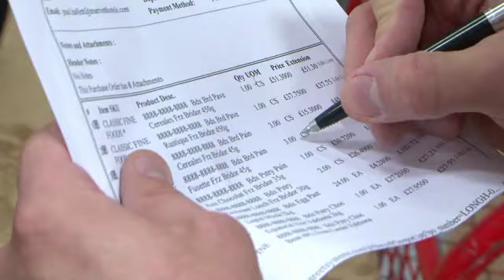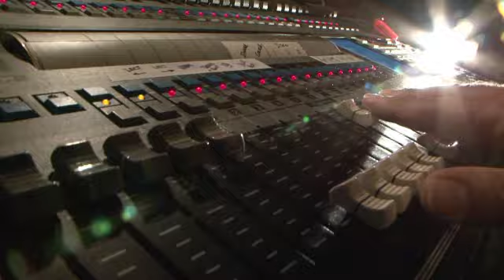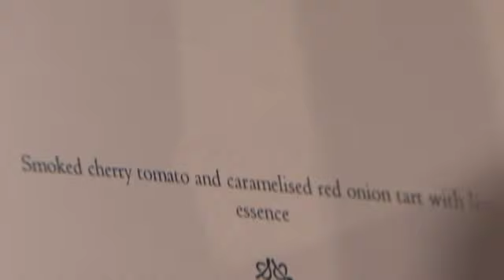Grosvenor House Hotel - A Day In The Life Of The Great Room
One of the worlds finest hotels, Grosvenor House uses IVC for all its video projects, including a magnificent film for Europes largest ballroom, The Great Room.